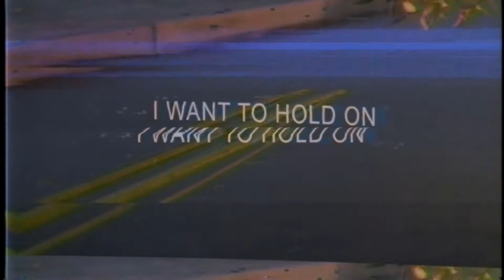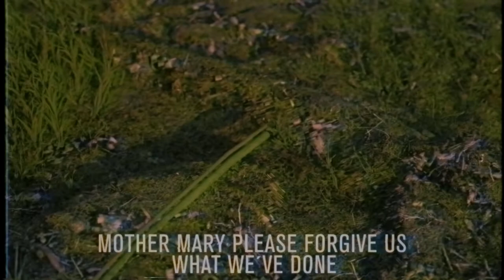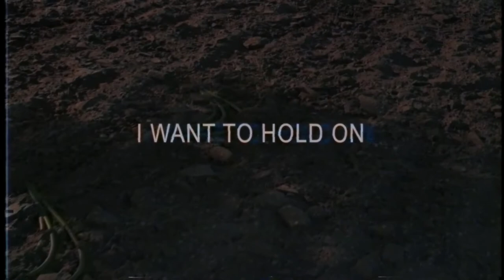Mother Mary [Official Lyric Video]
The first song of our first record!

Video by Lorenz Groß ( @cgraphicscgr )

Mixed by Lukas Giersberg